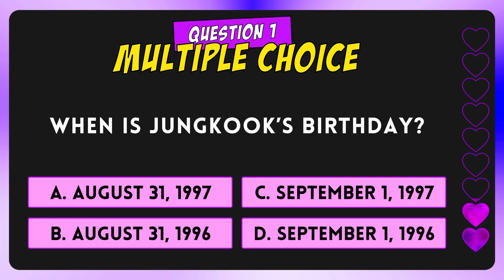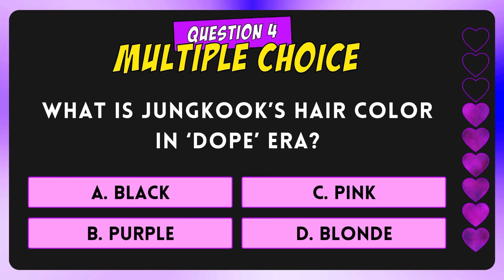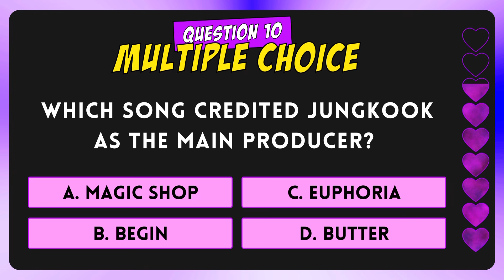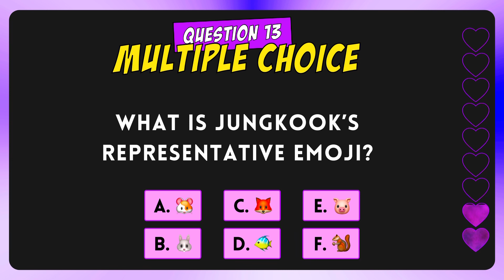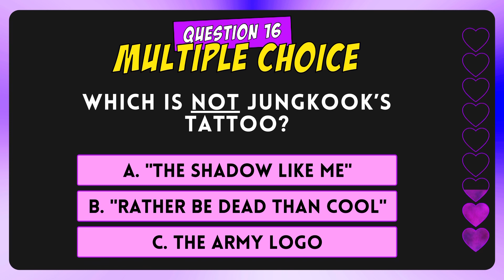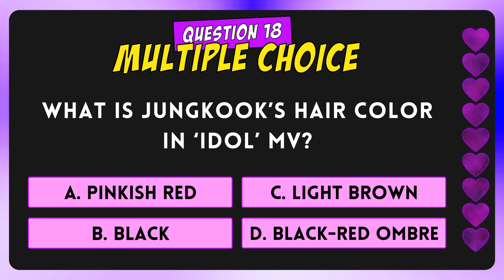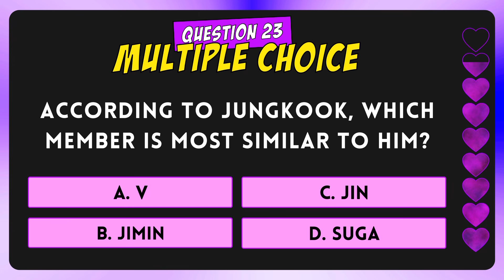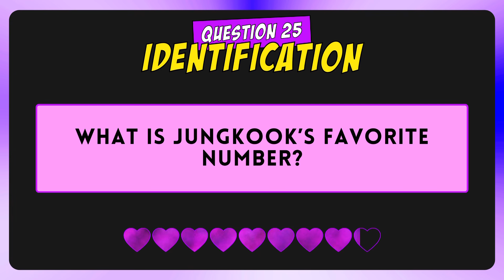BTS JUNGKOOK QUIZ | How well do you know Jungkook? (EASY!)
Are you a REAL ARMY? Let’s check it by playing this BTS JUNGKOOK QUIZ!

Advance Happy Birthday Jungkook! 🎉

˗ˏˋ faq: ´ˎ˗
   ∞ pronouns: he/him/his
   ∞ how old are you: 18 years old ♡︎ legality
   ∞ kpop groups i stan: treasure, the boyz, blackpink, twice, itzy, stray kids, nct, seventeen, everglow, red velvet, (g)i-dle, enhypen, pentagon, stayc, bts n more
   ∞ my biases: lee know, haruto, junghwan, juyeon, hyunjae, jennie, sana, yuna, ryujin, in, winwin, jeno, jaehyun, jaemin, jun, mingyu, yiren, irene, soojin, jake, hongseok, v